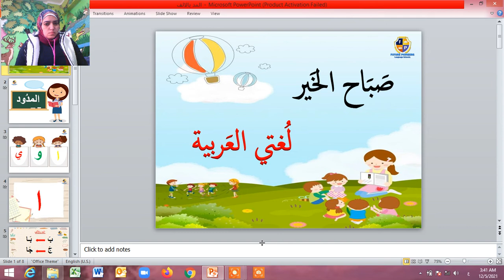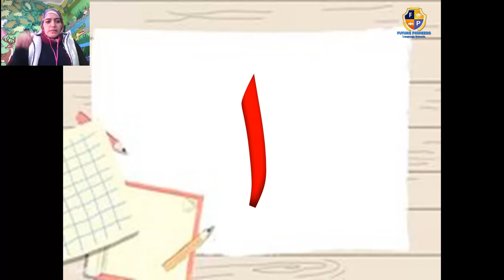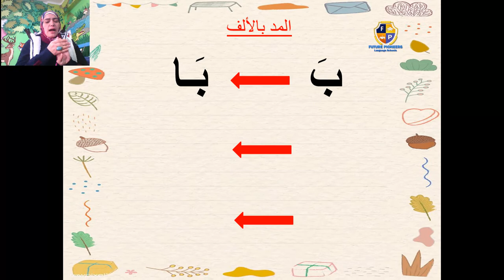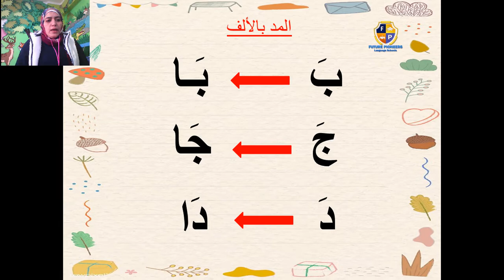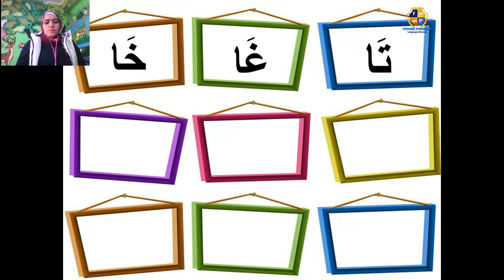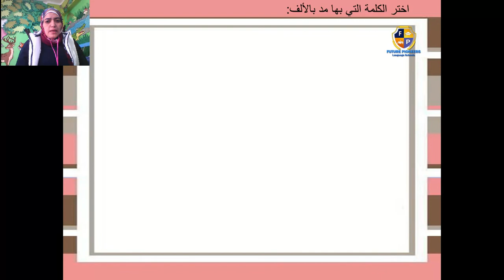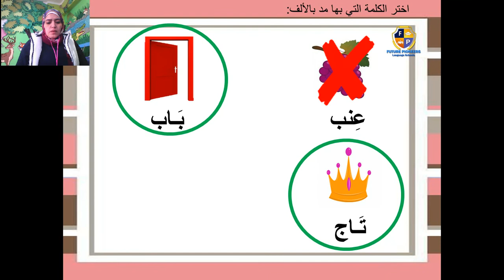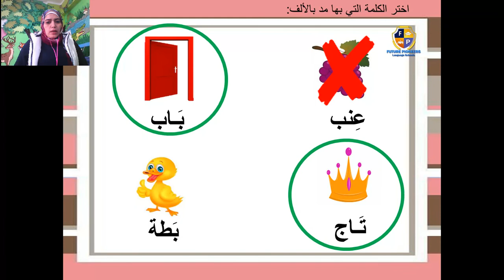مد بالألف pooh